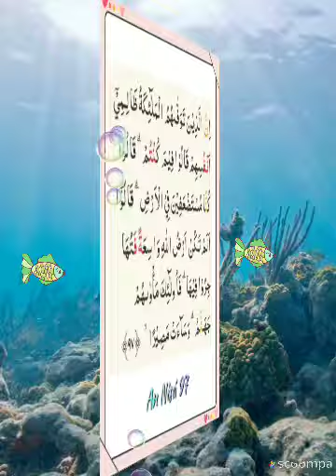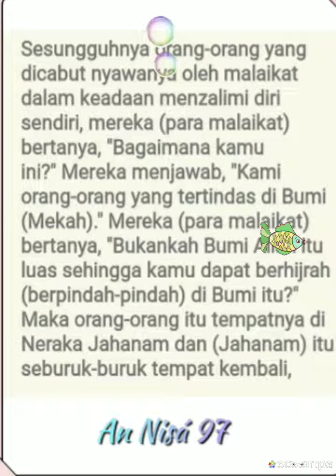004097 Al Husari